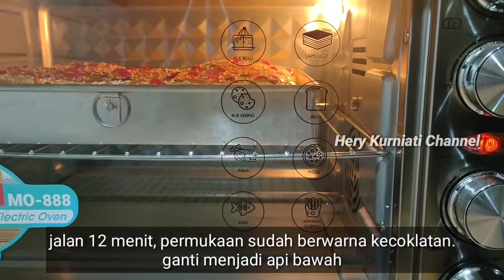Cara Buat Roti Gulung Abon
Hai semua,kali ini saya akan membagikan resep cara buat Roti Gulung Abon / Floss Roll. Ini rotinya sangat enak, empuk seratnya halus. Menandakan kalau rotinya memang benar-benar lembut ya.

Bahan-bahan:
125 susu cair dingin
2 sdm gula pasir
1 sdt ragi instan
250 gr terigu protein tinggi
2 sdm susu bubuk
2 kuning telur
½ sdt garam
25 gr margarin

Toping :
Cabe merah
Daun bawang
Wijen

Isian :
100 gr mayonaise
1 saset SKM
200 gr abon sapi